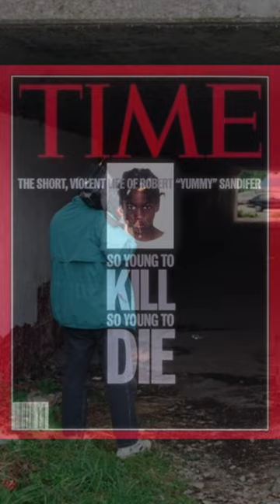Robert Sandifer was just 11 years old